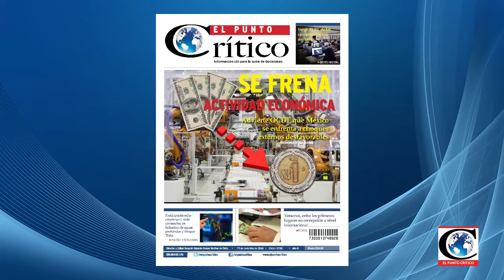"Pemex tiene que salir del PresupuestoDeEgresos y hacer sus propias inversiones": Ramsés Pech